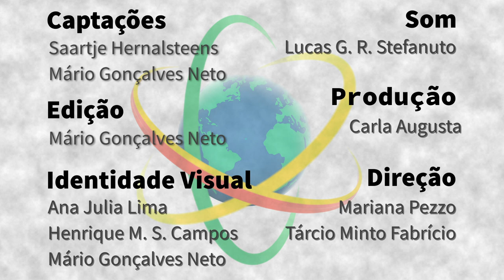China – Saartje Hernalsteens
Engenheira de alimentos, Saartje Hernalsteens hoje é professora na Universidade de Soochow, em Suzhou, atuando no campo da engenharia de bioprocessos. A pesquisadora integra grupo que desenvolve um sistema de digestão in vitro, voltado à realização de testes em alimentos, suplementos alimentares e medicamentos sem a necessidade de utilização de modelos animais. Ela conta como sua trajetória a levou à China, inicialmente para atuação na indústria, e como a sua experiência acadêmica anterior, no Brasil, foi relevante para as conquistas que compartilha no vídeo.

Sapiência BR – China é uma parceria entre o Laboratório Aberto de Interatividade para a Disseminação do Conhecimento Científico e Tecnológico (LAbI e a Embaixada do Brasil em Pequim e o Consulado-Geral do Brasil em Xangai. A série apresenta o trabalho e a trajetória de brasileiras e brasileiros que desempenham atividades de CT&I na China, com foco no estabelecimento de pontes entre os dois países.